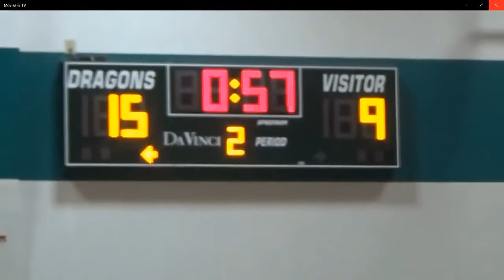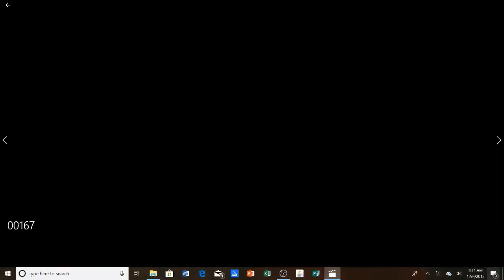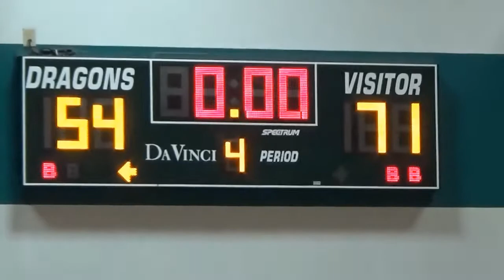20181204 Da Vinci vs EPCHS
Da Vinci vs El Paso Christian Home School played at Da Vinci